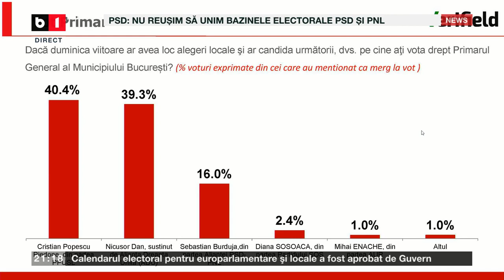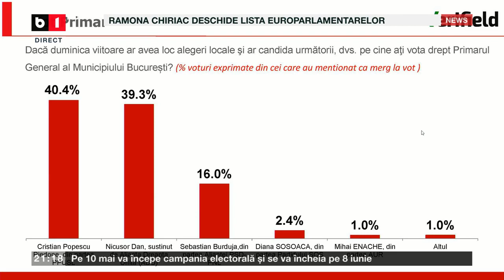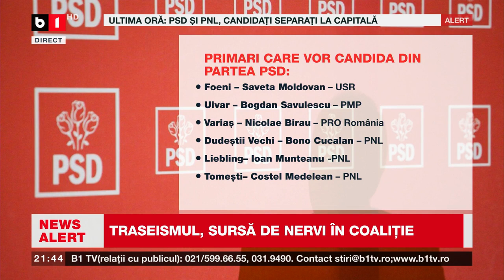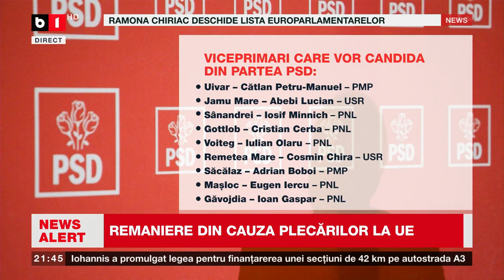ACTUALITATEA CU MUȘAT. SCANDAL ÎN COALIȚIE PE CANDIDATUL LA PMB/ PSDNLȚINE OSTATIC BUGETUL CAPITALEI